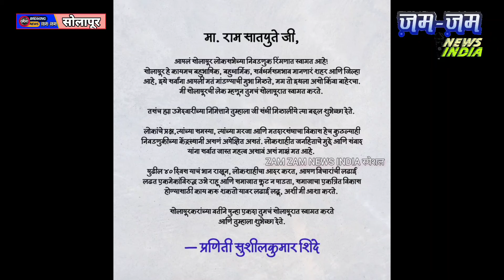बीडचं पार्सल परत पाठवूया'; सातपुते यांना उमेदवारी जाहीर होताच प्रणिती शिंदेंचा पहिला हल्ला...